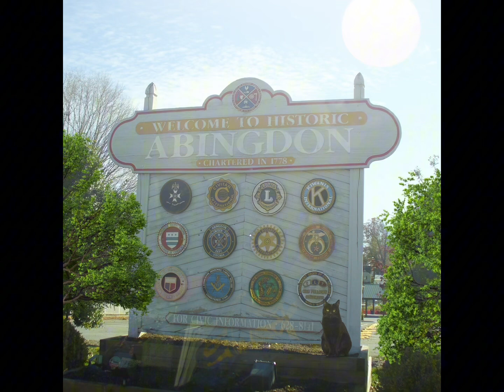The strange case of Charles Baumgardner.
Welcome back! Today is July 16th, 1924, and the search is still ongoing for Charles Baumgardner, who has been missing for four days. The last sighting of him was at a friend's residence in Alvarado, VA, where he was seen by Wright and Greer. In this episode, we delve into the peculiar details of this case and the events that unfolded before Charles' whereabouts were finally discovered.